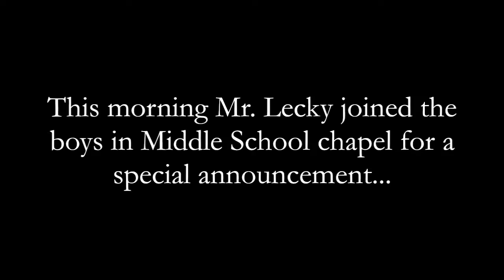A special announcment from Mr Lecky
Mr. Mason Lecky announces the permanent Head of Middle School, Dr. Warren Hunter.